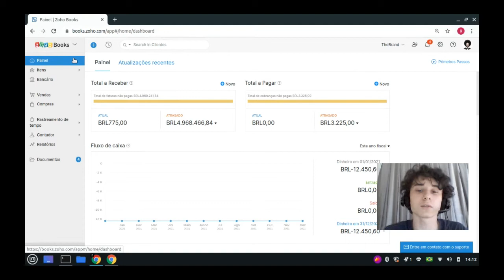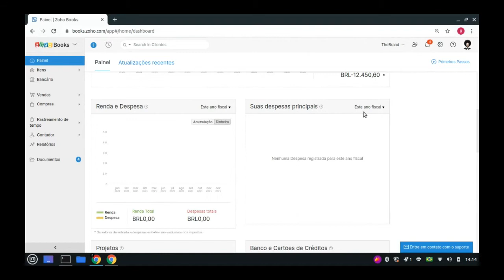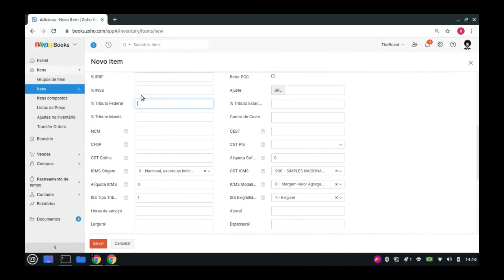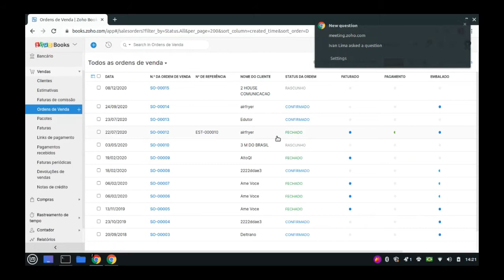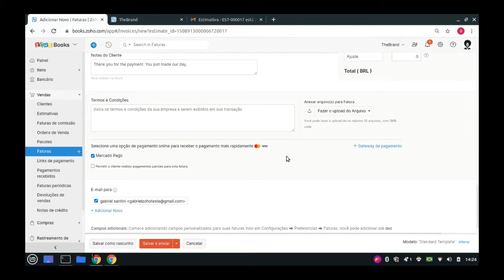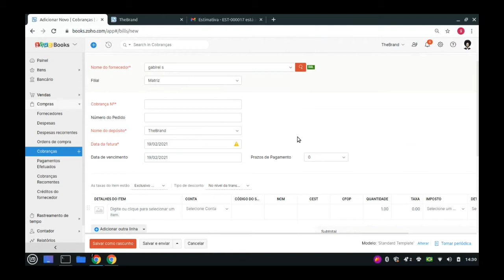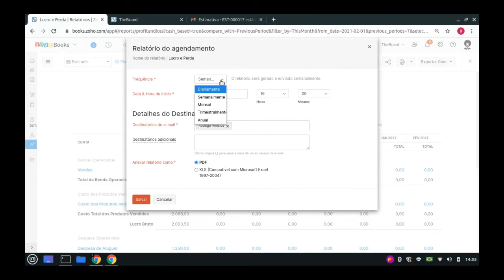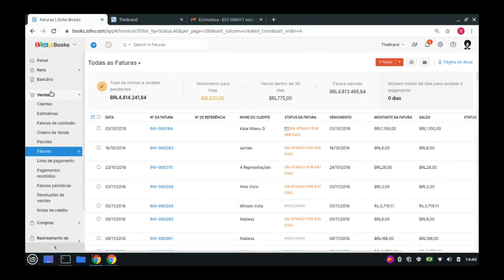7Talks: Integre Zoho Books com Nota Fiscal e Boleto e automatize seus processos financeiros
Dê agilidade ao departamento financeiro com automações que diminuem os processos manuais.

Vamos ver nesse CRM7 Talks como funciona na prática a integração do Zoho Books com prefeituras para emissão de Nota Fiscal e integração com Bancos para Conciliação Bancária e emissão de Boleto com remessa e conciliação automática.